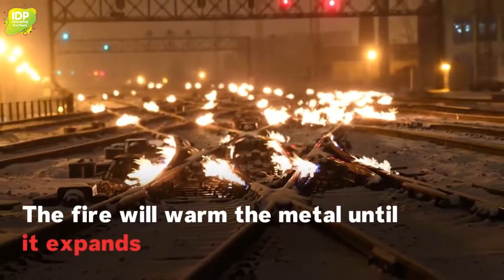TOP 5 सबसे अनोखी ट्रेनें और रेल मार्ग | TOP 5 MOST UNIQUE TRAINS AND RALIWAY TRACKS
TOP 5 सबसे अनोखी ट्रेनें और रेल मार्ग | TOP 5 MOST UNIQUE TRAINS AND RALIWAY TRACKS - INTERESTING FUN FACTS

दुनिया मई ट्रेन्स का आविष्कार हुआ उसके बाद से काफ़ी परिवर्तन होते गये. जैसे पहले स्टीम एंजिन्स के ट्रेन आते थे जिस के धुआं   से एर प्रदूषण बहुत  होता था. उसके बाद इंसान ने उस्स प्रदूषण को कम करने के लिए बिजली  ट्रेन्स का आविष्कार किया. फिर जैसे जैसे वक़्त बदलता गया, ओर भी न्यू टेक्नॉलजीस आने लगी. तो इंसान ने सबसे तेज गति पे चलने वेल मॅग्नेटिक ओर बुलेट ट्रेन्स का आविष्कार किया.
देखा जाए तो ट्रेन काफ़ी सालो से पूरी दुनिया .मैं हर जगह पे यात्रा का ओर परिवहन के लिए उसे होता है. ओर अब तक सिर्फ़ ट्रेन्स ही है जो सब से चीप ट्रांसपोर्ट है, स्पेशली लोंग दूरी पे यात्रा करने.

top 5 most dangerous trains you wont believe exist,multiple track railroad crossings,multiple track railroad crossings,main line railroads,dangerous railways world,curves of the rails,